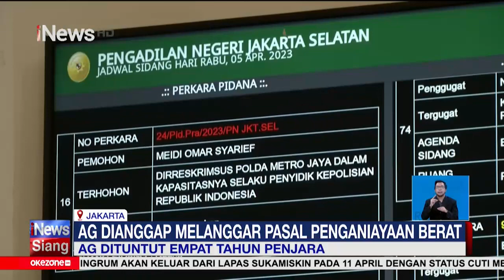JPU Tuntut Anak AG 4 Tahun Penjara, AG Dianggap Melanggar Pasal Penganiayaan Berat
Anak berkonflik dengan hukum AG, dituntut 4 tahun penjara oleh Jaksa Penuntut Umum (JPU) atas kasus penganiayaan berat terhadap David Ozora. Menurut Kajari Jakarta Selatan, tuntutan berdasarkan sejumlah pertimbangan yang meringankan, salah satunya AG yang masih muda. PAA